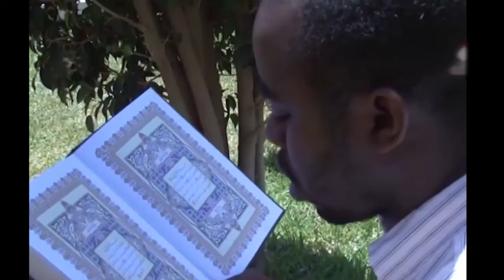Converted to Shia Isalm - Ismael Muhammadi